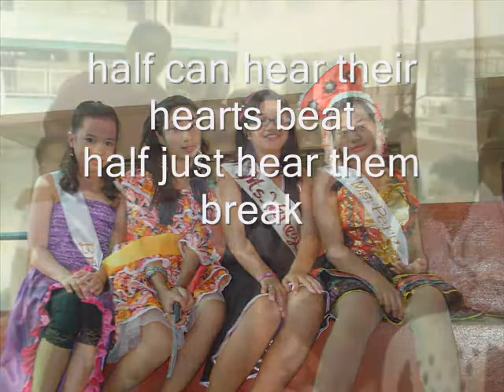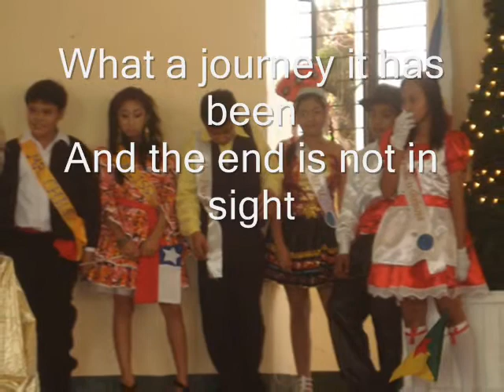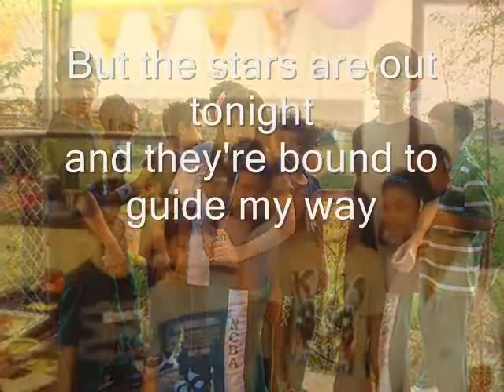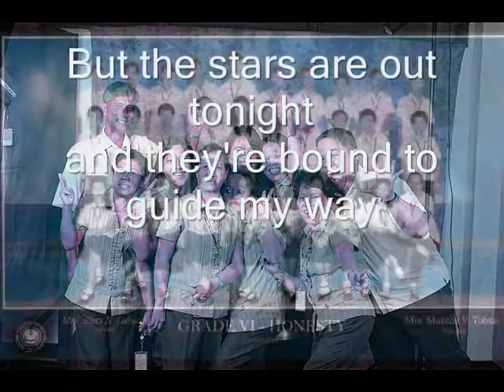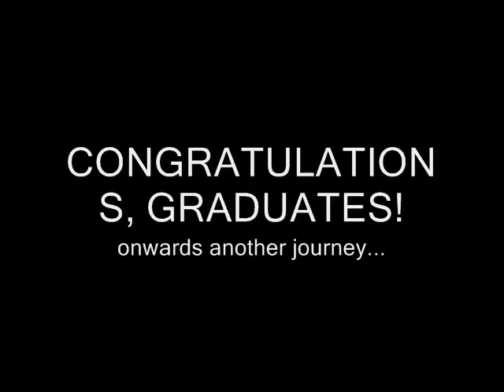NCBA Elem Batch 2011 Grad Song